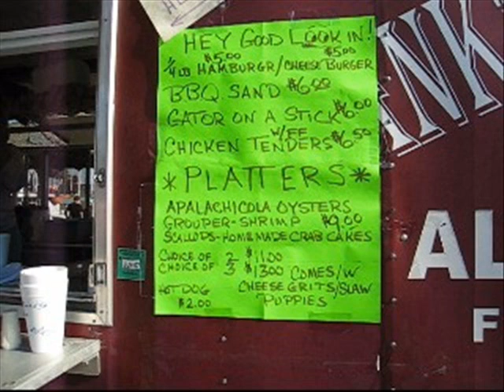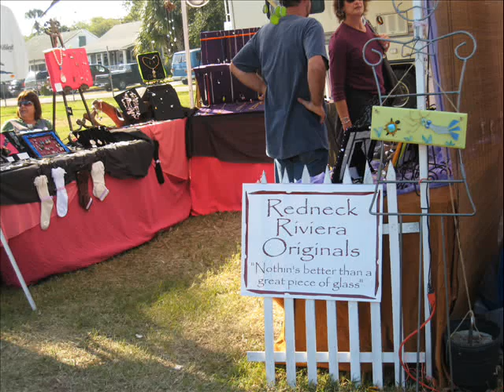SeafoodFestival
Margot & I went to the Florida Seafood Festival in Apalachicola. Yes, the video does include highlights from the crab races. The band playing is Capt. Ellis & Friends.